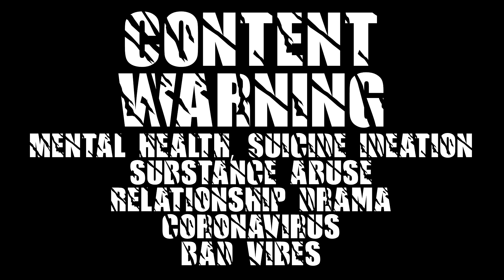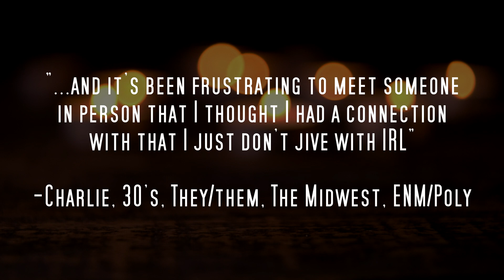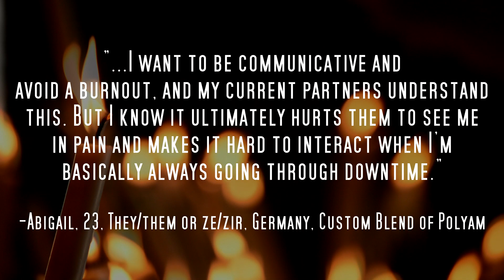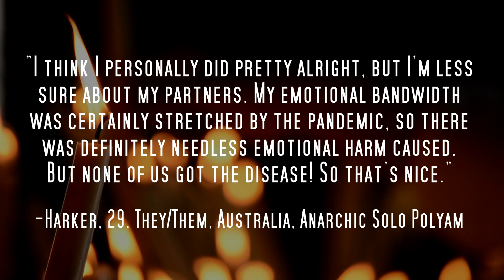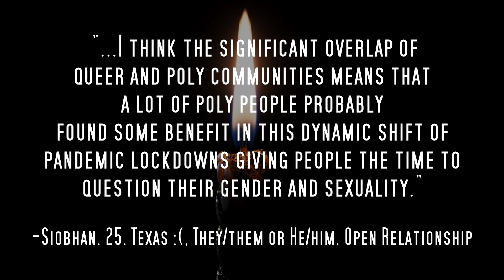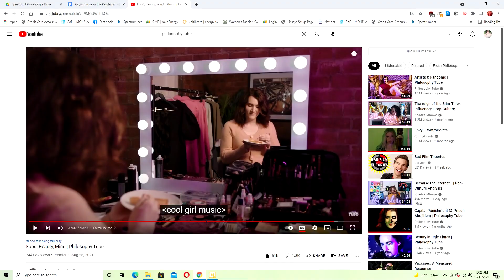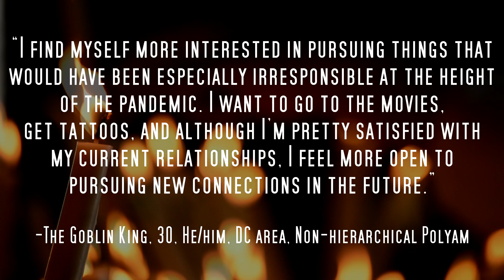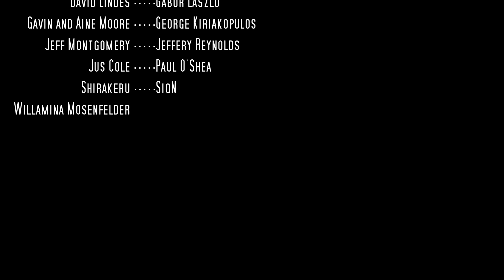Polyamorous in The Pandemic (ft. Bothered Boy)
In her spookiest video yet, Mainely Mandy talks about what it’s been like to be polyamorous in the pandemic. She does so with the help of Bothered Boy, a few fantastic line readers, and a whole gaggle of survey respondents!

Wanna buy me some books?
By helping me buy a book, you’re helping me with research and influencing future videos!

Resources:
The Lovely folks who answered my Jenky-Ass Google Drive Survey!

Dan Savage: Episode 701 Monogamy is Looking Pretty Good - March 31 2020

Articles about nonmonogamy during the pandemic:
Polyamorous People share lockedown experiences - July 2020

Futurists predict what your sex life may look like after the pandemic - May 2020

What’s it like to be polyamorous during the coronavirus pandemic - April 2020

9 Ways Nonmonogamous People are Dealing with the Pandemic - August 2020

How polyamorous people are handling the pandemic - March 2021

Marriage is going to look different after the pandemic - May 2021

Polyamorous relationships under severe strain in Pandemic (Survey based too) - Feb 2021